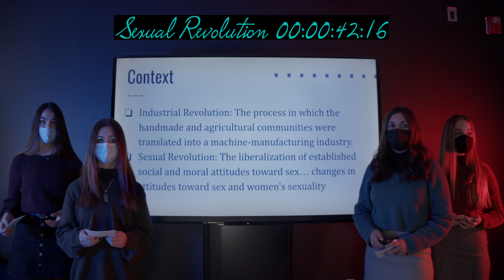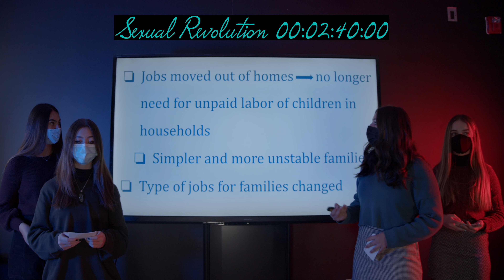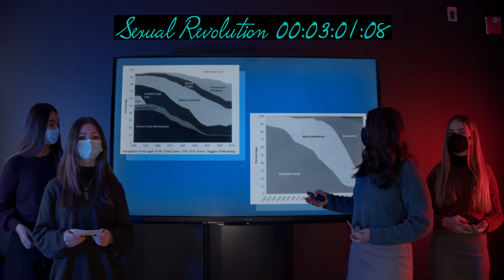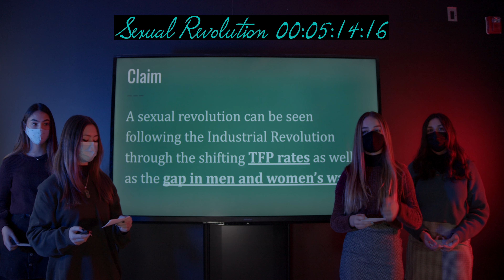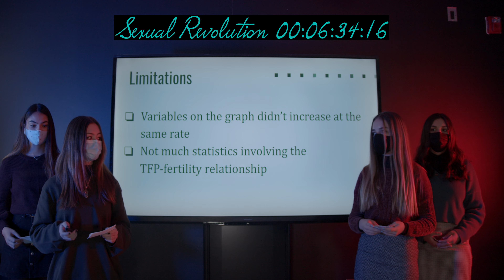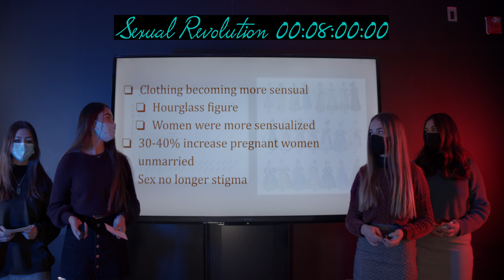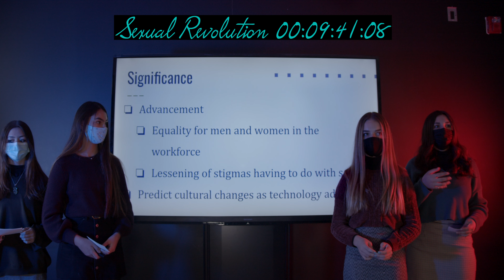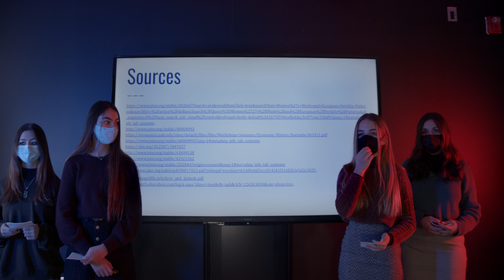AP SEMINAR GROUP PRESENTATION: Sexual Revolution